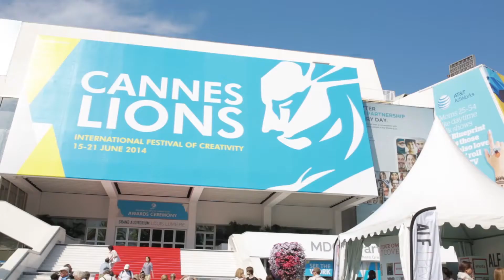HavasCafe Social Newsroom Day 5 Rosé Roundup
Today Laura McNally, Lizzy Pollott and Natalie Todd provide the Rosé Roundup... but today it's the water round up (after a few parties last night)